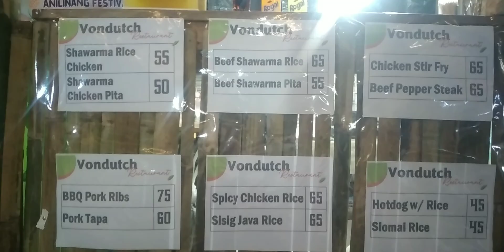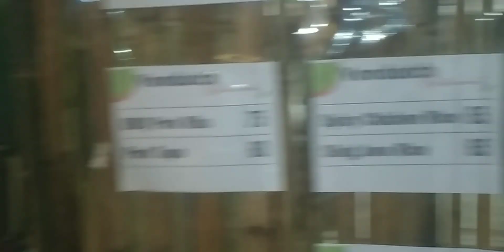October 1, 2024